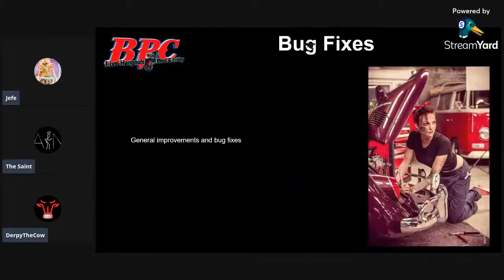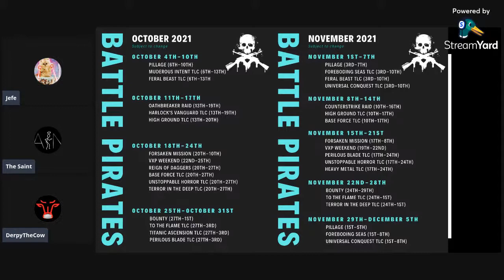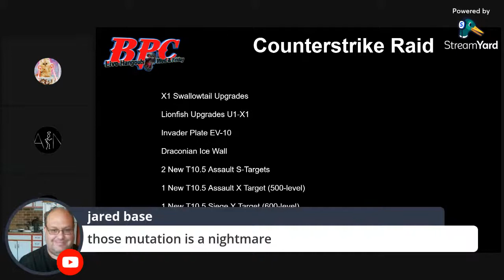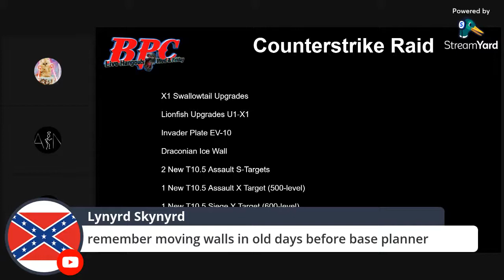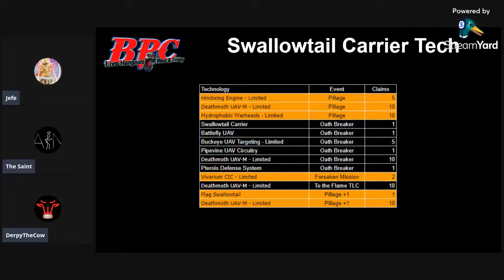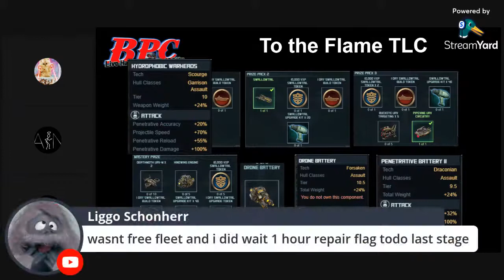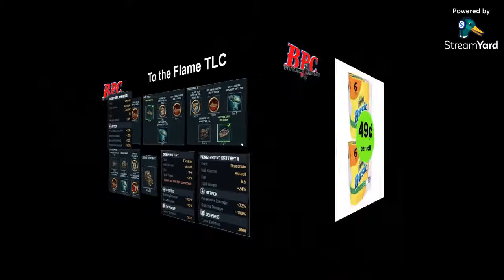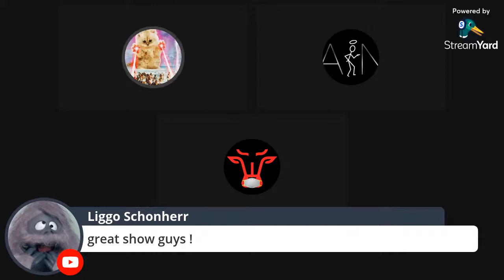Battle Pirates Crib - Open Mic - 7PM Eastern